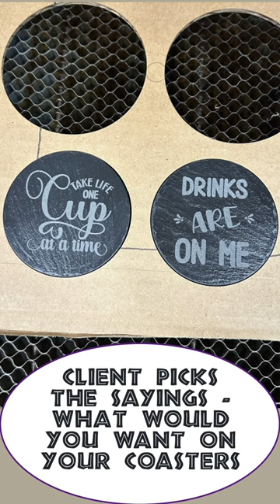Personalized engraving of slate coasters in a drink serving tray.